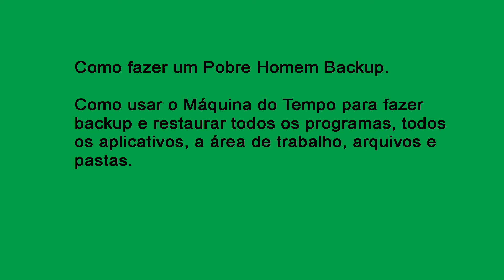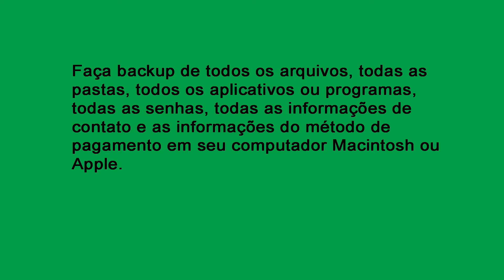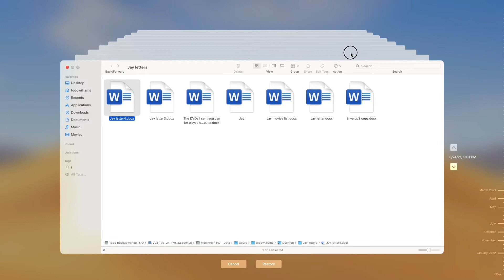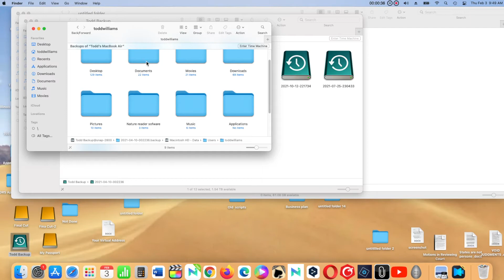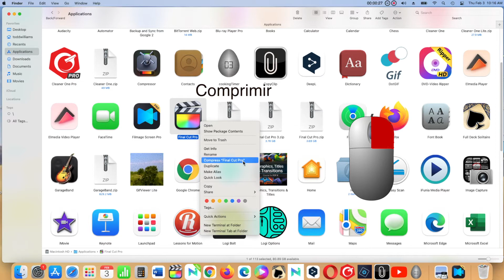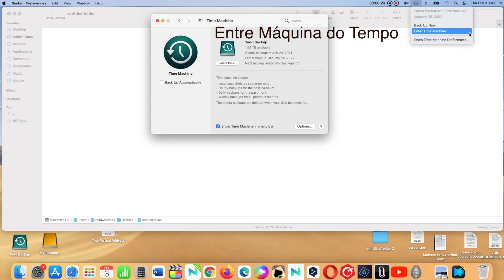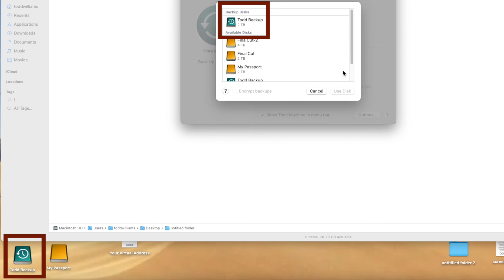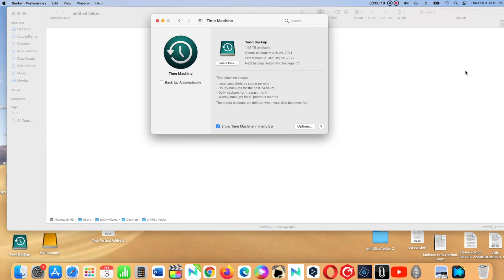Como Fazer Backup, Restaurar Programas, Aplicativos, Arquivos, Computador Mac ou Computador Apple.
Como fazer backup e restaurar programas, aplicativos e arquivos em um computador Mac ou computador Apple.

Este vídeo mostra como fazer um Pobre Homem Backup, que pode fazer backup e restaurar qualquer programa ou aplicativo em um computador Macintosh ou Apple.

Como usar o Máquina do Tempo para fazer backup e restaurar todos os programas, aplicativos, a área de trabalho, arquivos e pastas.

Se você comprar um novo computador, poderá usar o Máquina do Tempo para transferir todos os arquivos, senhas, aplicativos ou programas e informações de contato para o novo computador.

Introdução   00:00
Pobre Homem Backup   03:58
Máquina do Tempo   04:47